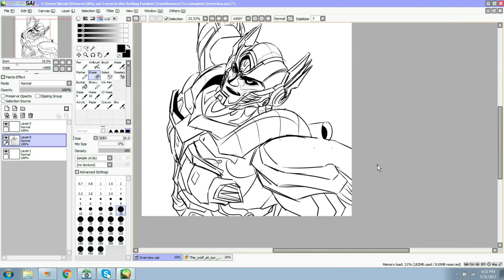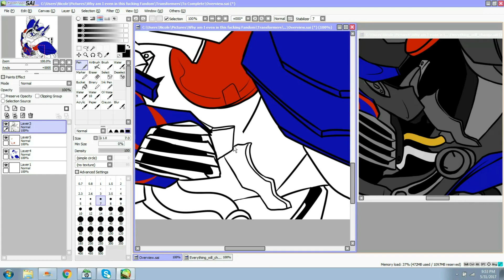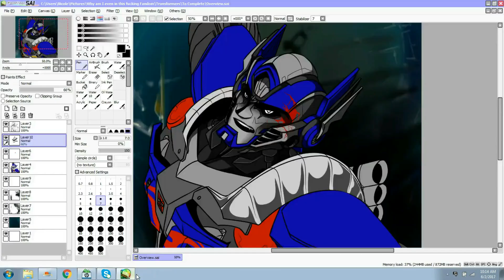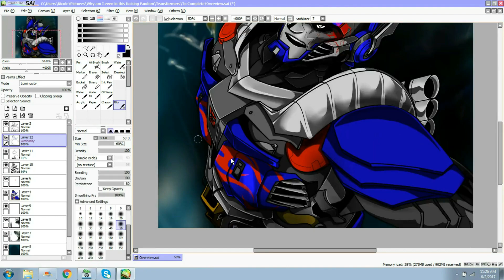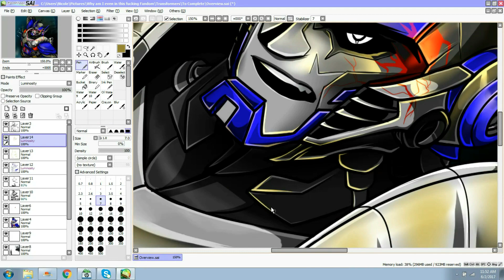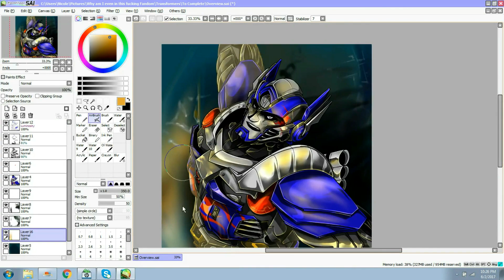My Maker, I Do - TFTLK Speedpaint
You guys wanted more Speedpaints! I apologize for the choppiness, squeezing 3 days into 5 min is hard haha.

ALSO Yes, I do use my own art as reference in an attempt to keep my style as accurate as possible, and, you know, to keep the colours the same.

I try to post as much as possible, but recording gives me anxiety haha, either way, if you enjoyed this speedpaint, please spread the word!